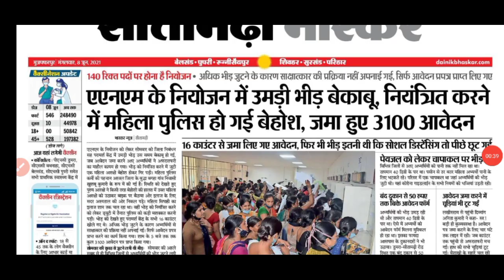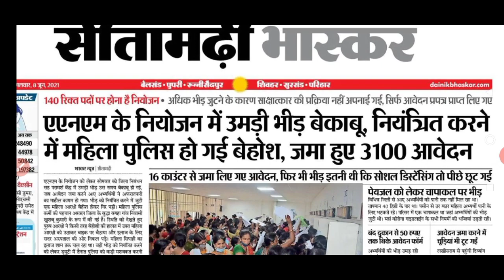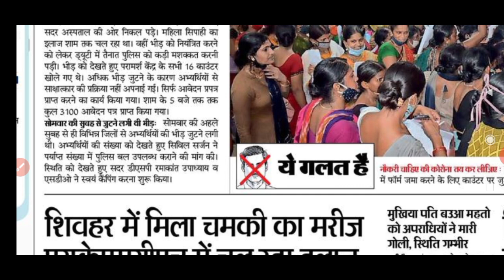Bihar District Health Society Requirement Direct Interview । jobs in bihar